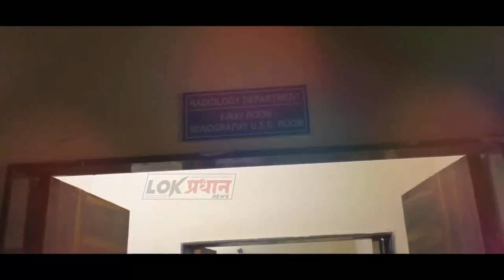मंद्रुप येथे शासकीय औद्योगिक प्रशिक्षण केंद्राच्यावसतिगृहाच्या दयनियअवस्थेबद्दल प्रहार संघटना आक्रमक